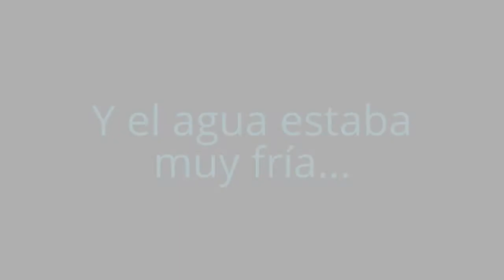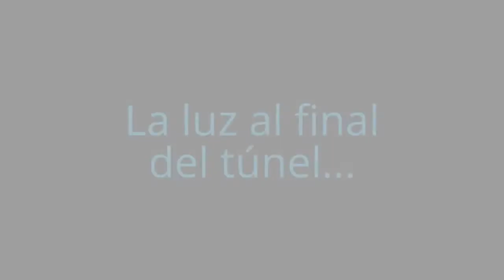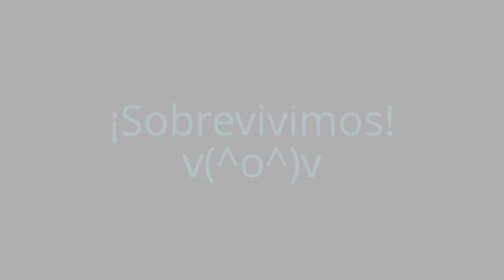Aventura en la cueva Senbutsu, Fukuoka, Japón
ESPAÑOL: La cueva de Senbutsu, en la región de Hiraodai, cerca de la ciudad de Kitakyushu, en la prefectura de Fukuoka, Japón.

ENGLISH: Senbutsu cave, in the Hiraodai region, near the city of Kitakyushu, in Fukuoka Prefecture, Japan.